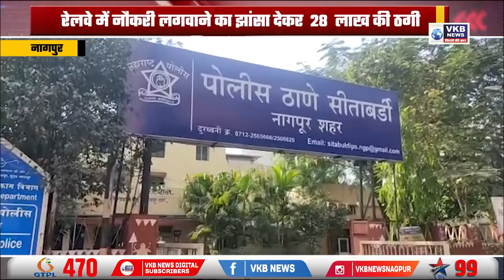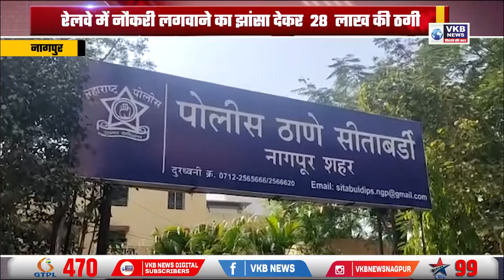रेलवे में नौकरी लगवाने का झांसा देकर २८ लाख की ठगी